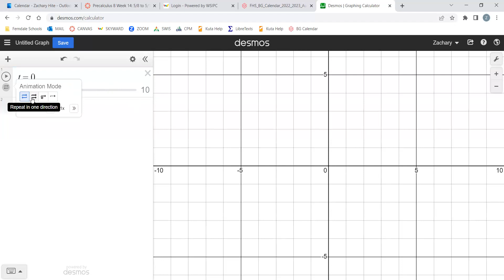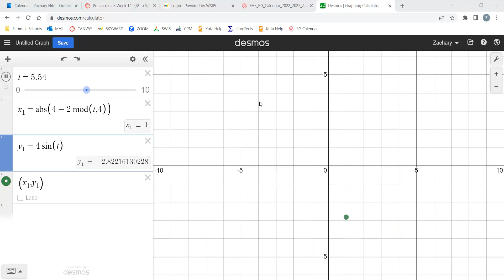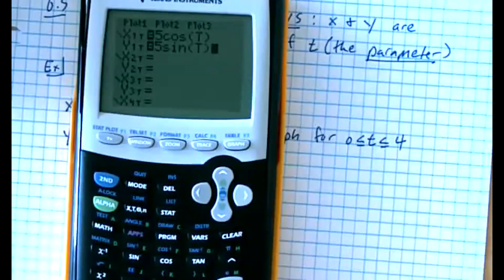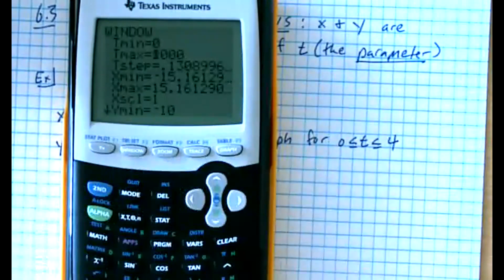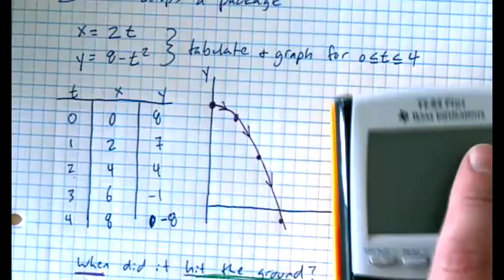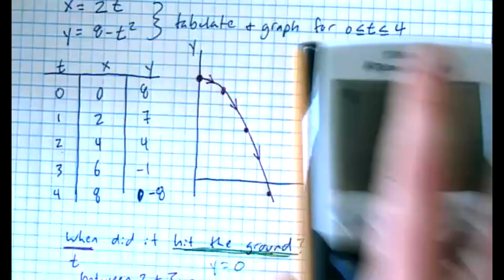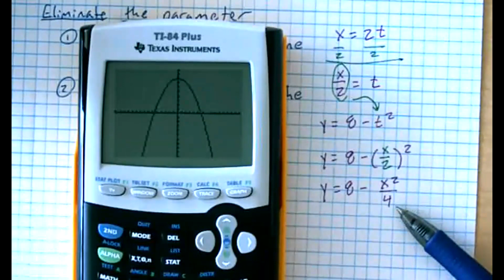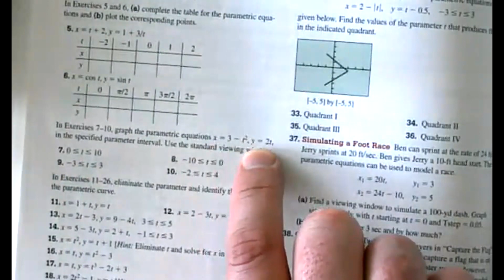Precalc 6.3 Notes - Parametric Equations